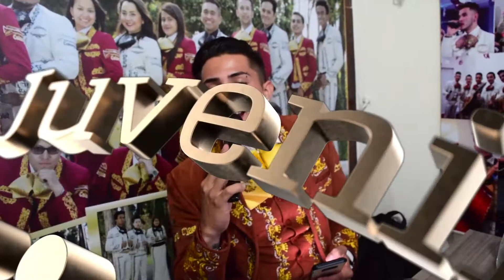Mariachi Juvenil Primera Clase Cumpleaños Yeisson TeamSergio 26 Septiembre Mariachis Bogota